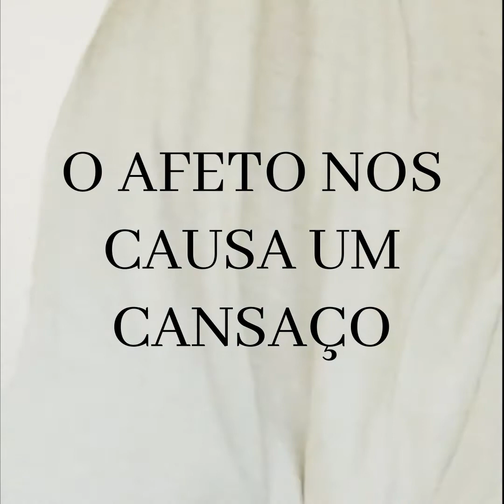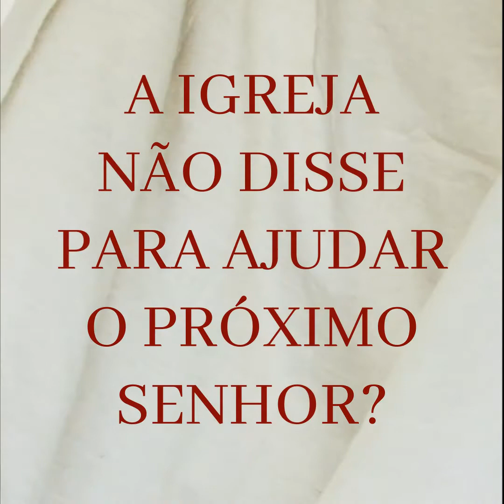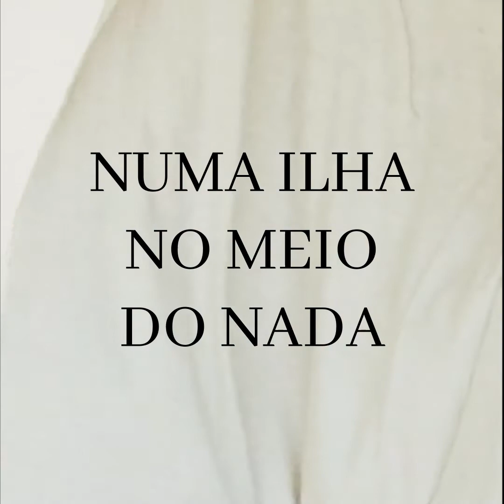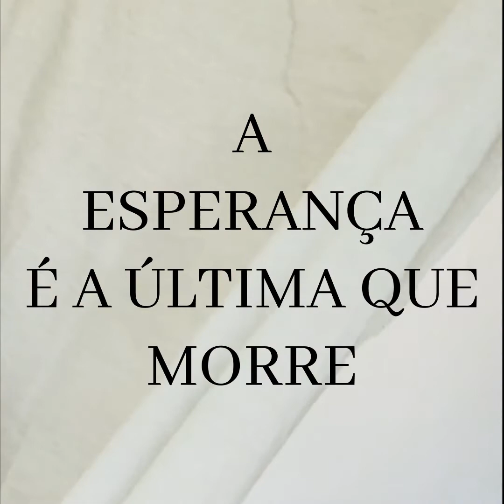baluart - bomba da paz (lyric video)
segue o lyric vídeo para nossa música "bomba da paz", faixa 4 do nosso novo álbum "pertencente a si, pertencente ao mundo", esse disponível em todas as plataformas digitais.

vamos recomeçar.

fichas técnicas:

canção:
produção musical, mixagem e masterização: andré freitas
produção musica adicional: bruno pelloni
violão e segunda voz: enzo borges
voz e guitarra: matheus souza
baixo e segunda voz: maria alice
bateria: vivian farias

lyric video: enzo borges

a baluart é:
vivian farias (bateria),
maria alice (baixo e segunda voz),
matheus souza (guitarra e segunda voz)
e enzo borges (voz e violão)